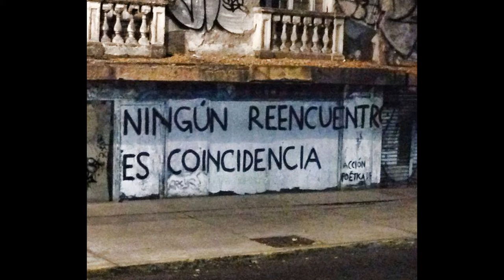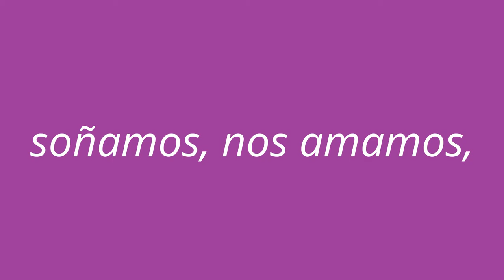10 años juntos a la par!!!!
Migue-Mike-Miketo/Sonia- Lili. un 2 de enero del 2007 se encontraron, se conocieron...no se separaron más!!!

No puedo evitar enamorarme de ti

Dicen los sabios que solo los tontos se precipitan
Pero yo no puedo evitar enamorarme de ti
¿Debería quedarme?
¿Sería eso un pecado?
Si no puedo evitar enamorarme de ti

Como un río que fluye con seguridad hacia el mar
Cariño, así es la vida
Algunas cosas están destinadas a ocurrir
Toma mi mano, toma también mi vida entera
Porque no puedo evitar enamorarme de ti